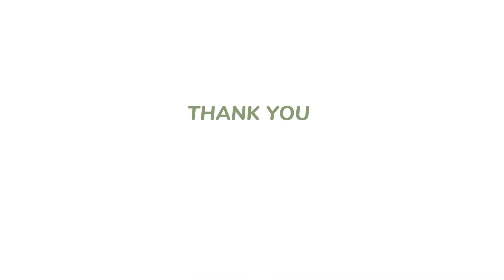B/2/3/Mufidah Sukriyani_G000200095_Sejarah Peradaban Bani Umayyah di Damaskus_Questions Student Have